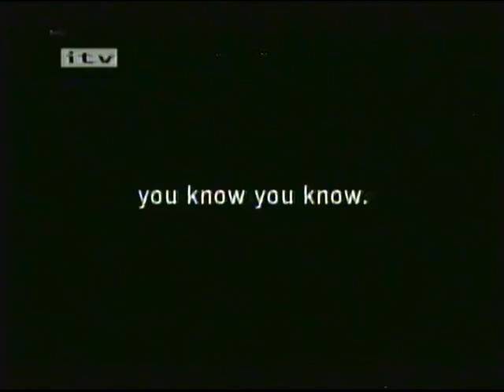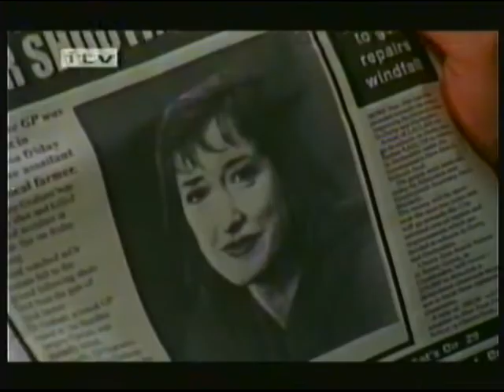ITV Carlton | continuity | 4th September 2000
© ITVplc/CARLTON TELEVISION 2000

End of a programme
ITV trailer: Who Wants To Be A Millionaire?
ITV Carlton slide: Anchor Me
Adverts
ITV trailer: Peak Practice
ITV Carlton ident: Anchor Me (Granada)

Adverts:
Flora
Toilet Duck
British Gas
Sky Digital
Quality Street
Flora (short version)
Auto Trader